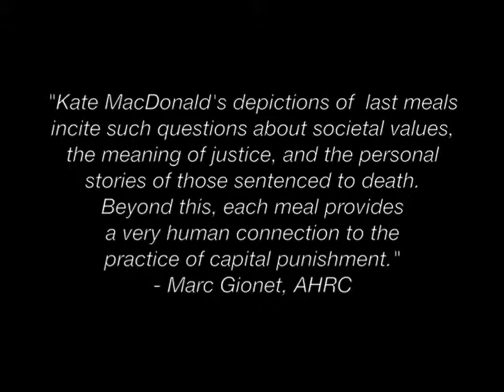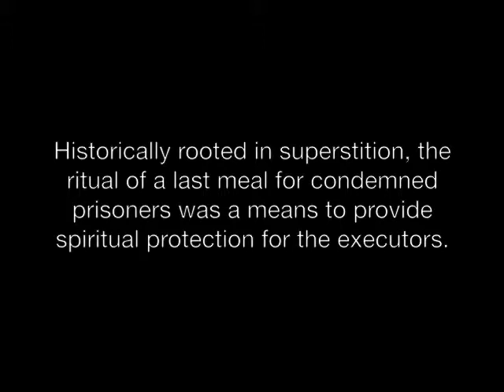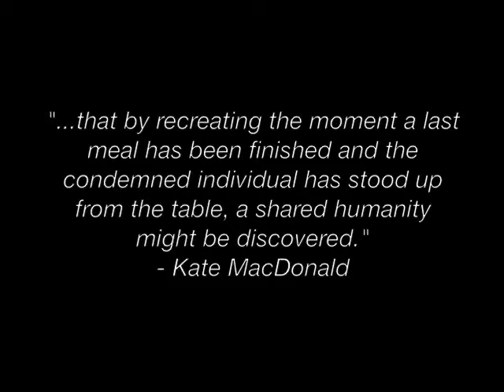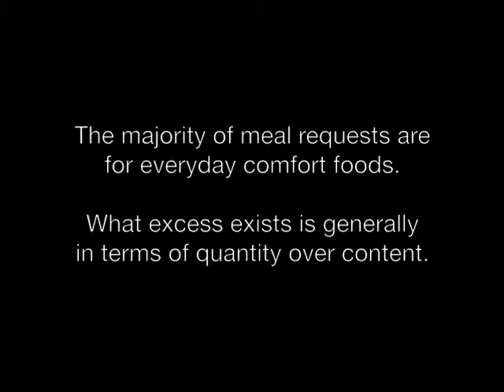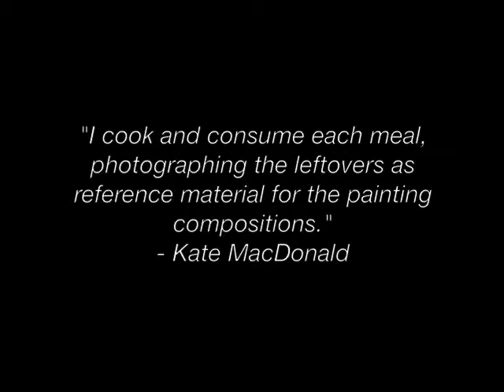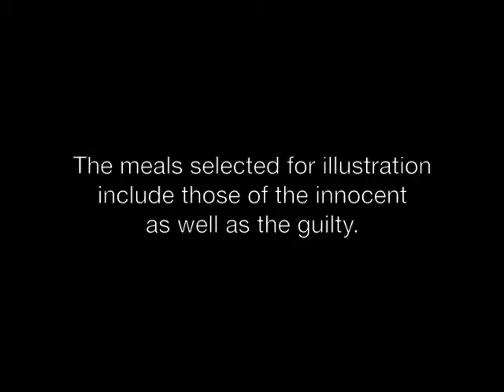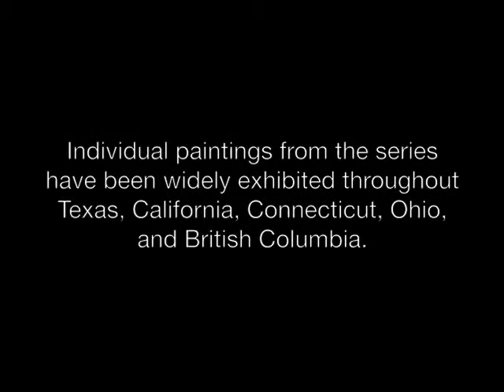The Yellow Box Gallery, Kate MacDonald, Last Meals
MacDonald's work has garnered international attention and is based on the artist's research into the last meals consumed by prisoners sentenced